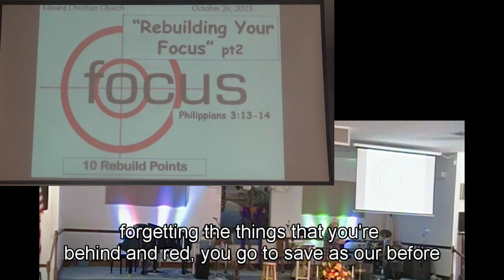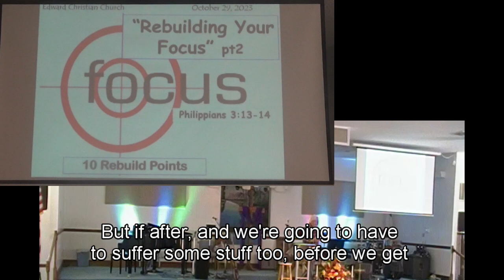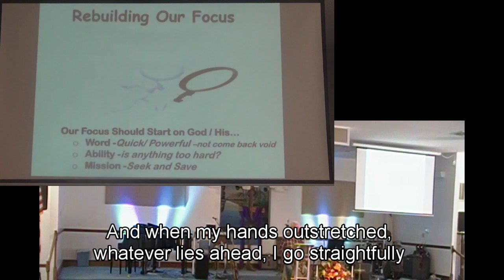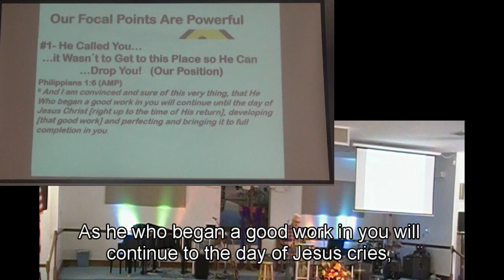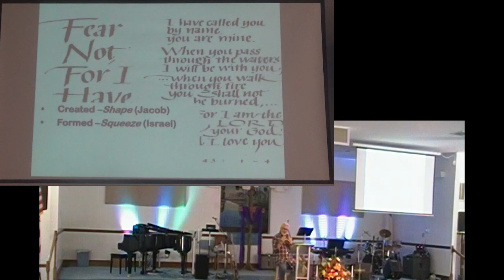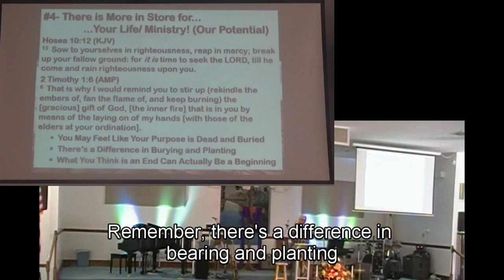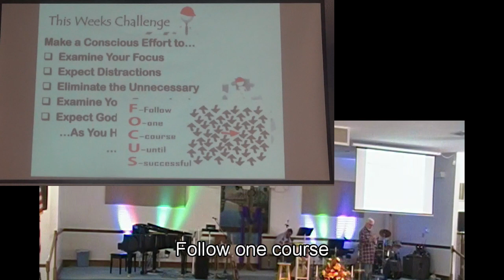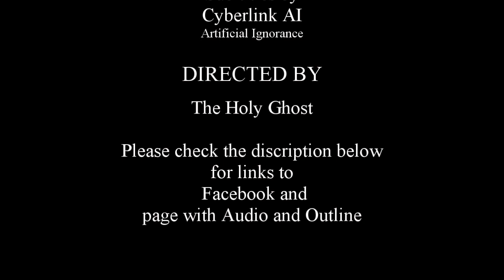Rebuilding Your Focus Part 2 29oct23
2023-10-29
Getting Back my Focus part 2
Focus # 8